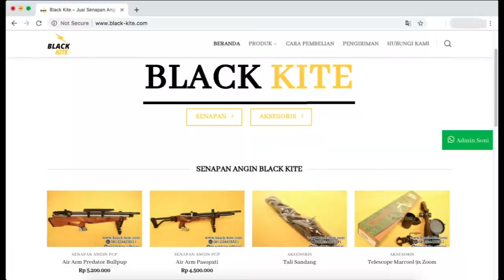Black Kite Air Rifle Review TERBARU - Senapan Angin PCP AA Predator Popor Maju Mundur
Info pemesanan atau konsultasi senapan angin hubungi :

Toko Senapan PCP Black Kite
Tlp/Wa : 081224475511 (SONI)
BBM : DD73CCC3